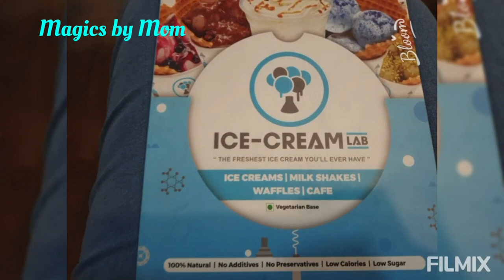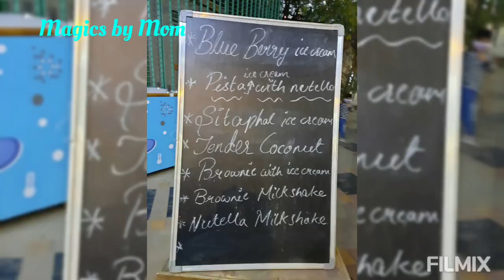Smoke cheese Balls# Ice cream Lab# smoke biscuits # Hitech city # Hyderabad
Hi Friends...Did you see smoke Biscuits .This experience was really superb...so I thought of sharing with you ...Please subscribe my channel and tap the bell Icon .Like,share and comment.Thanks for watching...
Ice​ cream lab# smoke biscuits # city view.